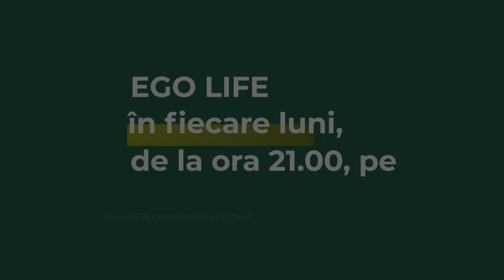Cum planifici o vacanță corect. Cum obții despăgubiri dacă se pierd bagajele sau se anulează zborul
👉 Cum planifici o vacanță corect. Cum obții despăgubiri dacă se pierd bagajele sau se anulează zborul. Raluca Barbu, director de marketing în turism, a fost invitată în cadrul emisiunii EGO Life by Dana Săvuică unde a dat sfaturi extrem de importante celor care vor călători în alte țări. Aceasta a explicat cum se face bagajul corect, unde se pun obiectele importante, cum îți urmărești trollerul și cum faci un claim dacă ți s-a pierdut bagajul.